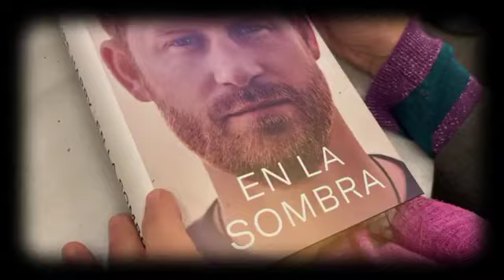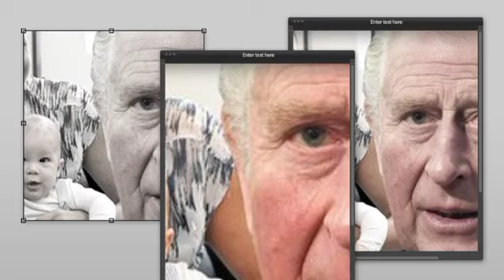Haz Spare Memoir Are All Lies Chief Executive Of Penguin House That Publish Spare Expose Haz Secrets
After the release of Spare, Prince Harry received some sad news. The contentious book by Harry was published in January. With the publication of his candid memoir Spare, Prince Harry may have divided the public's opinion, but that didn't stop the book from being a big success. in the United States, Canada, and the United Kingdom, Spare sold more than 1.43 million copies in all forms, including pre-orders. the amount represented the highest first-day sales for a nonfiction book ever released by Penguin Random House, the biggest publisher in the world. However, despite its monetary success, the publishing business has undergone significant transformation as a result of its publication. shortly afterwards, Random House's president, Gina Centrello, declared she was retiring and leaving the company. Random House was the division that published Spare.